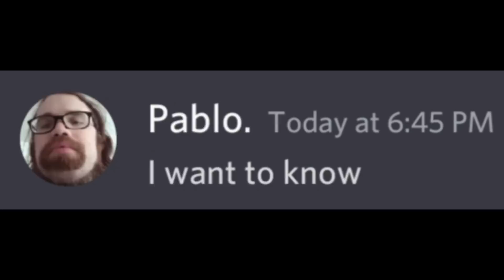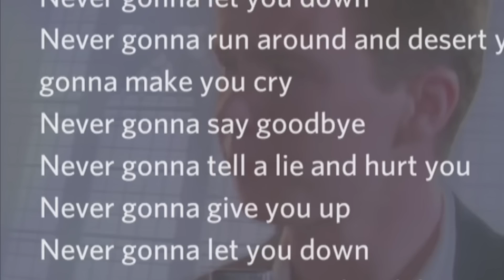"I only speak Amongese😝"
When Kim Jong Un has your back😤 |Beluga
When Grandma has your back | Beluga
When beluga dies
I only speak English